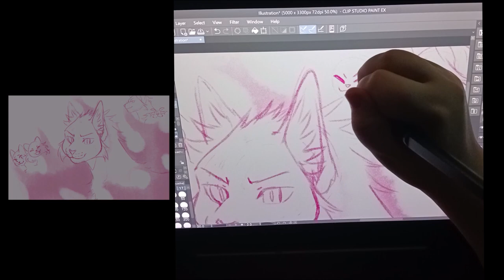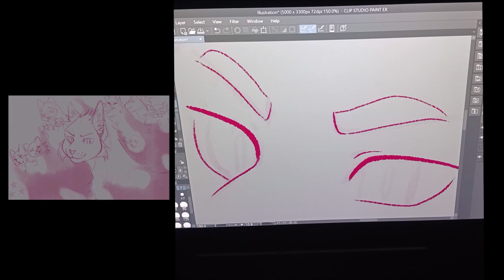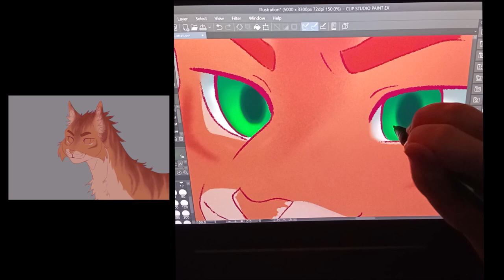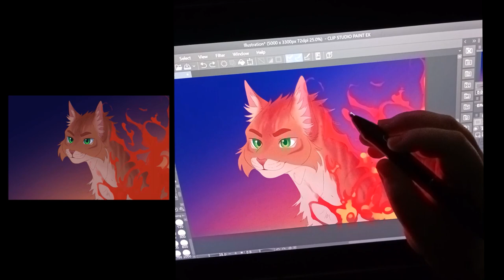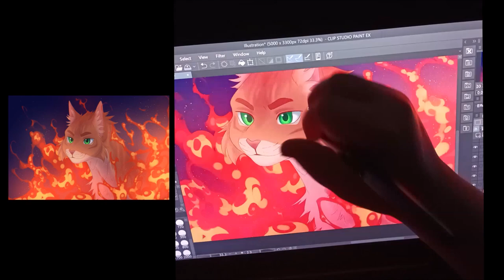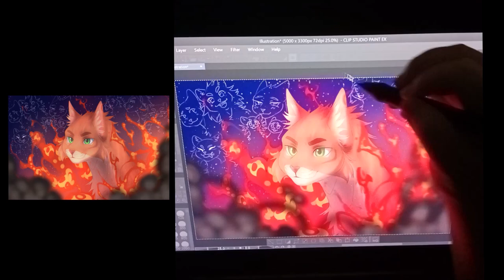Warrior Cats 20th Anniversary Speedpaint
Happy 20th Anniversary to Warrior Cats!  These cat books have affected me more than I would like to admit at times. They gave me comfort and joy in some of the darkest times of my life and I couldn't be more grateful. My art truly wouldn't be what it is without this series as well. The amount of times I have drawn fanart of the characters that I now hold dear to my heart is unknown to me, and in all honesty I will keep on drawing them. I love this community even with all its flaws. I have never seen so many people pour so much love into a series in all my time on the internet and I hope that never ends.

Programs:
Movie Maker